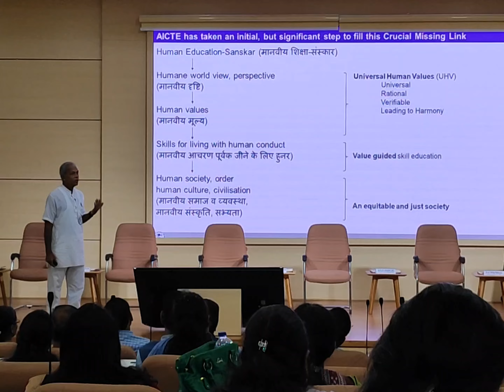BPUT FACULTY DEVELOPMENT PROGRAM (FDP).DAY-1.